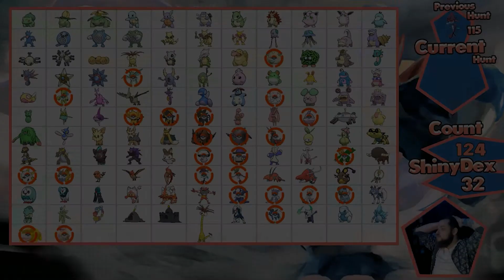Shiny Sandygast Reaction